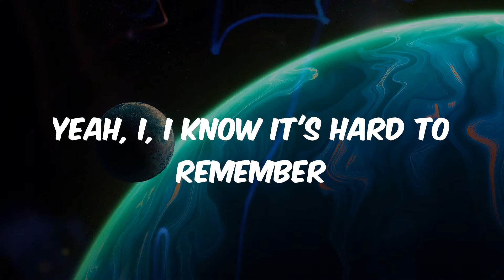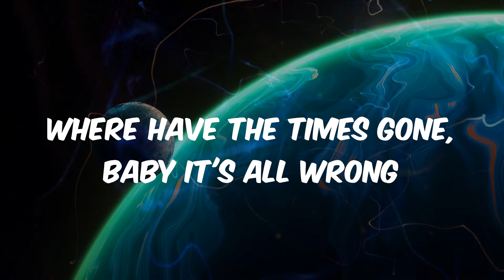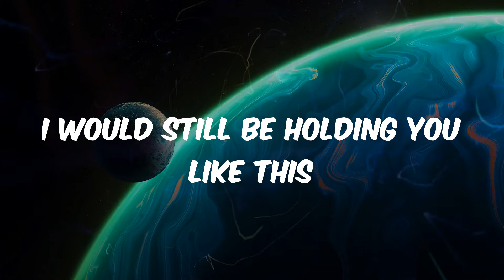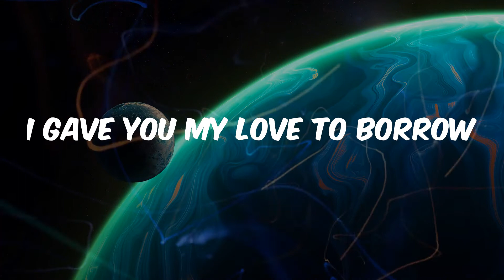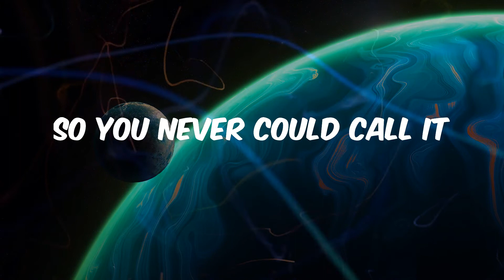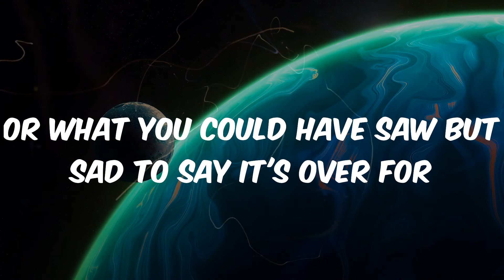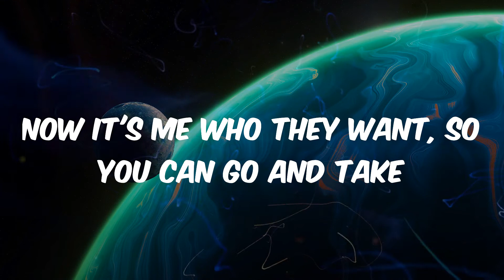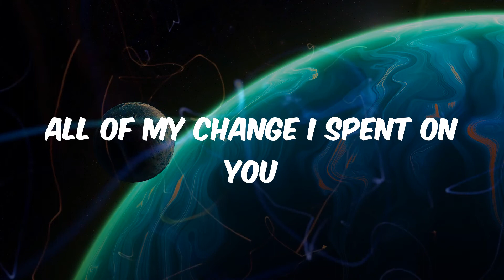Maroon 5 - Payphone (Lyrics)